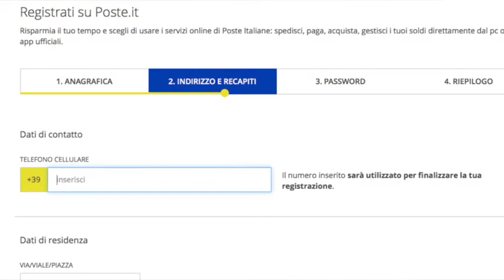Sergio VS poste italiane ( sergio76)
Quando ho a che fare con qualche ente italiano mi sale il crimine!
Povera italia :( come sei messa male.